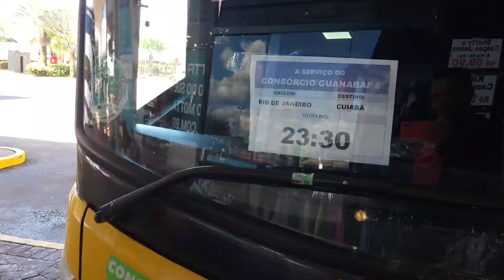MOVIMENTO DE HOJE 31/03/2024 NO GRAAL TREVO RIBEIRÃO PRETO-SP/O MARCINHO MOTORA APARECEU TAMBÉM.